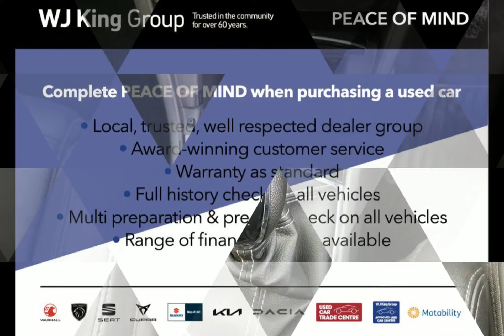WJ King are pleased to offer GL18ULB at an amazing price